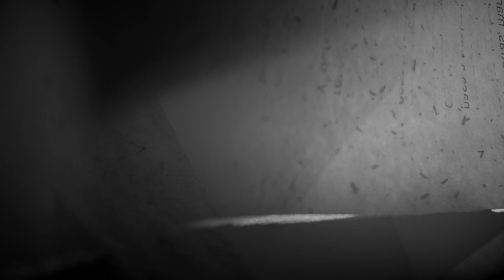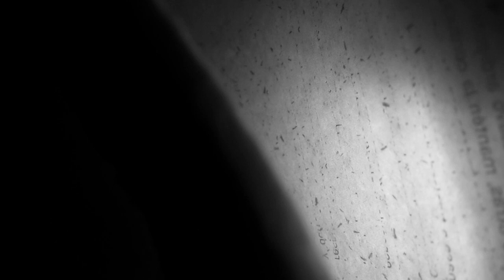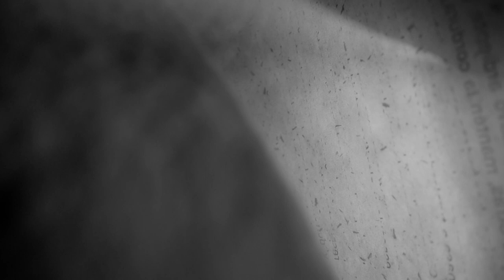"Reactivo para síntesis orgánica" - Javier Piñango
"Reactivo para síntesis orgánica", obra creada por Javier Piñango especialmente para RuidoVírico. Una composición de cerca de 25 minutos que oscila hipnótica deslizándose lentamente y acompañada en lo visual por las imágenes, no menos hipnóticas, que Edu Comelles ha plasmado a partir del audio creado por el mismo Piñango.

Emitido el 5 de Octubre de 2020 en la edición 14 de RuidoVírico